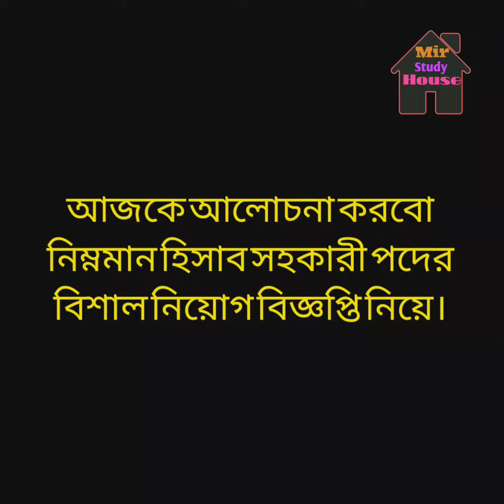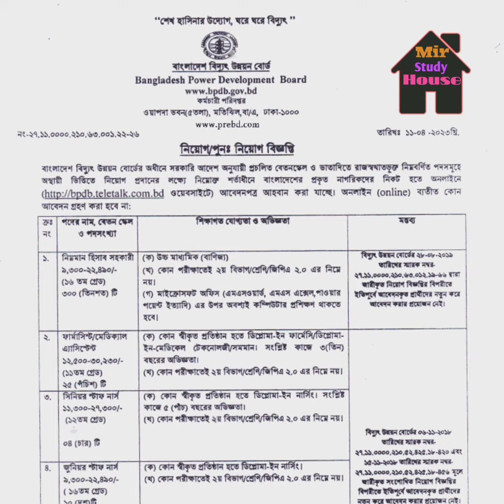বিশাল নিয়োগ বিজ্ঞপ্তি/ চাকরির খবর / নিম্নমান হিসাব সহকারী পদ